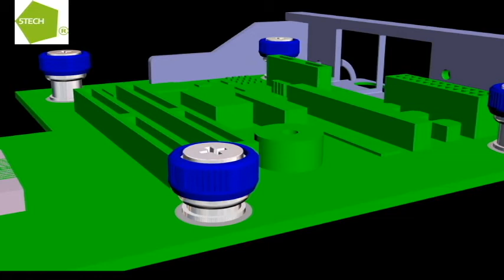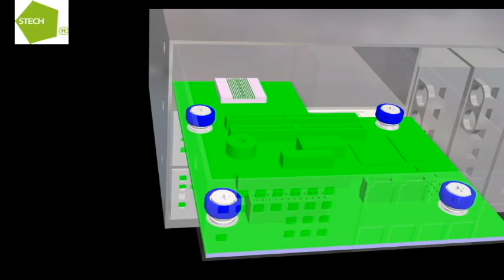Fivetech Technology Inc.-SMT CAPTIVE SCREW